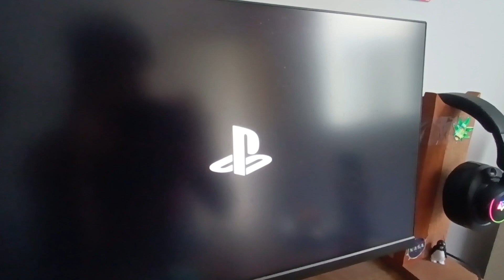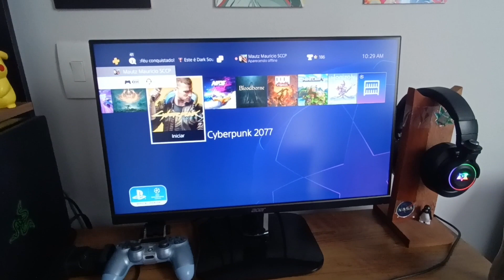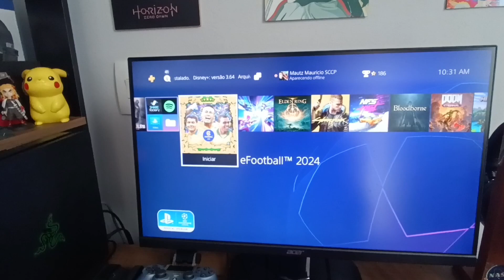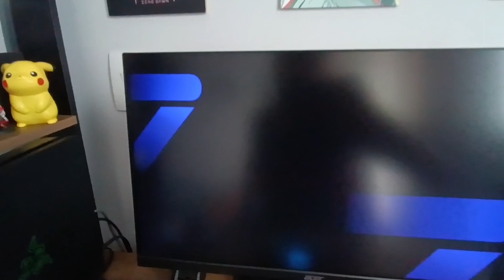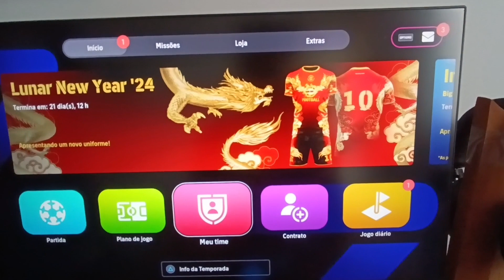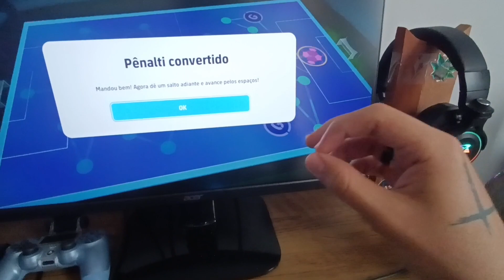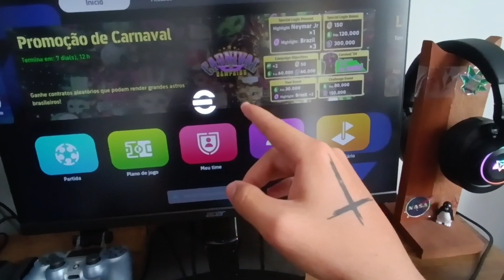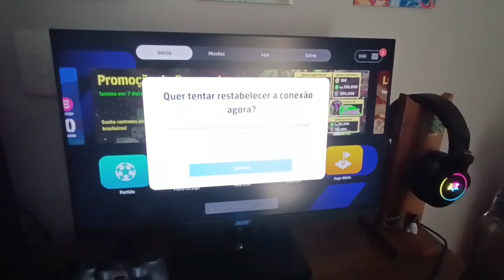Um jogo muito legal XD